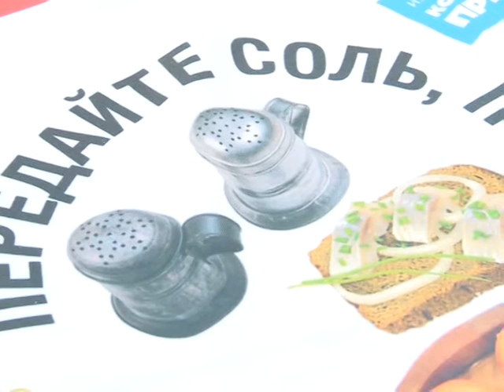РЕПОРТЕР 26 08 14